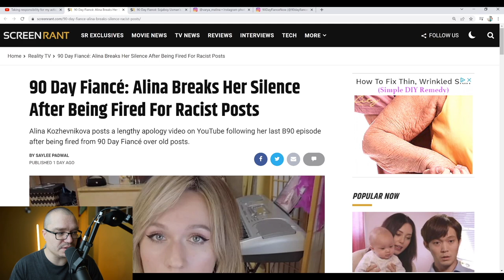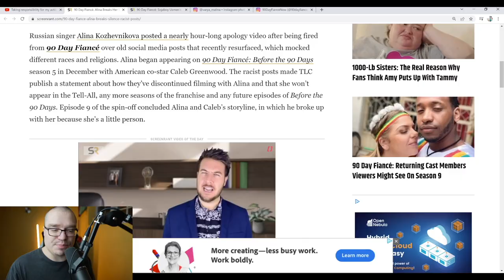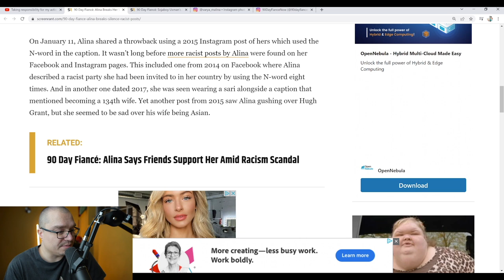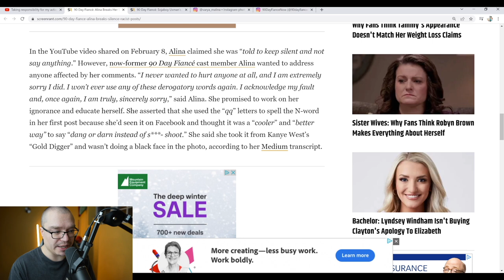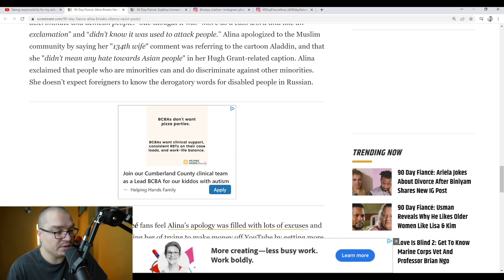90 Day Fiancé: Alina Kasha Apologizes For Using N Word After Getting Fired By TLC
90 Day Fiancé: Alina Kasha Kozhevnikova Apologizes For Using N Word After Getting Fired By TLC.